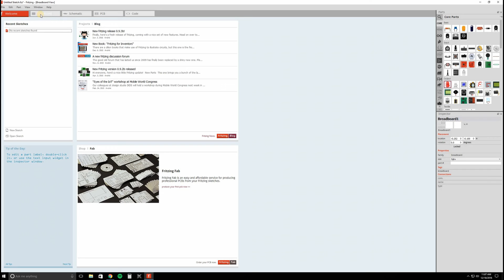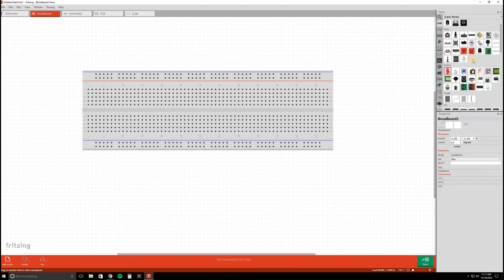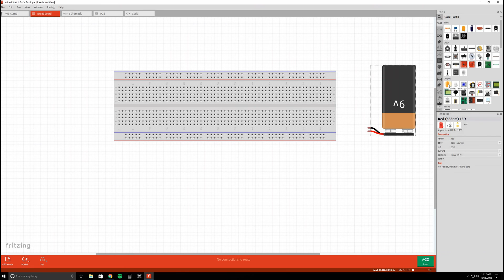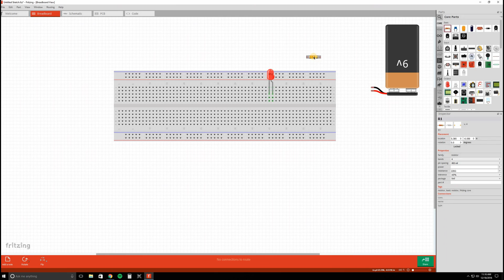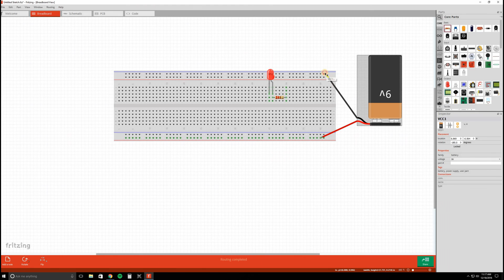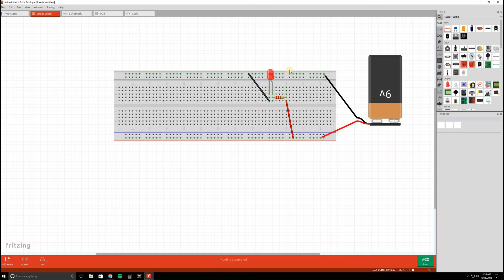How to: Building Your First Circuit with Fritzing. Absolute Beginners Tutorial Episode 1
Get your own kit here: